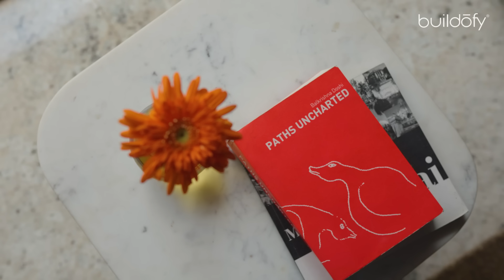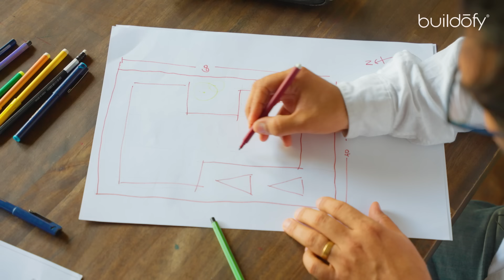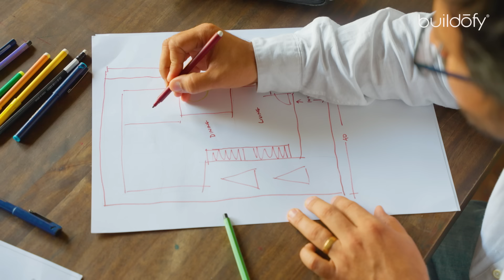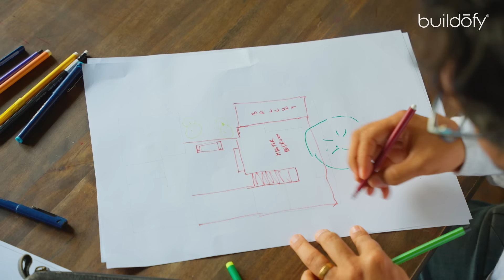A Minimalistic Compact Home in Bengaluru Inspired by Japanese Architect Tadao Ando (Home Tour).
Surrounded by the Turahalli forest, this house is envisaged as a large concrete tray that hovers around a white monolith. Meticulously designed as per sun angles and the climate of Bengaluru, the weathered house has been inspired by Japanese traditions.

To download the full PDF eBook of Weathered House in Bengaluru with floor plans, materials used and so much more, please visit:

Adapting to the local neighbourhood yet conceiving the Japandi theme in the interiors and exteriors are some of the key highlights of this project. Architect Lester Rozario of Kamat and Rozario Architects walks us through the house and explains how he planned it with respect to the surroundings and still managed to satisfy the needs of the client.

Architectural Journalist: Shruthi Mrinalini
Cinematographers: Sohaib Ilyas (Studio Sohaib), Ekansh Goel (Studio Recall)
Photo Credit: Arjun Krishna